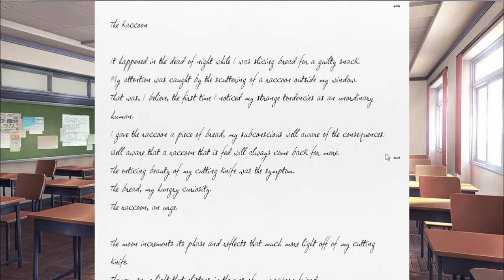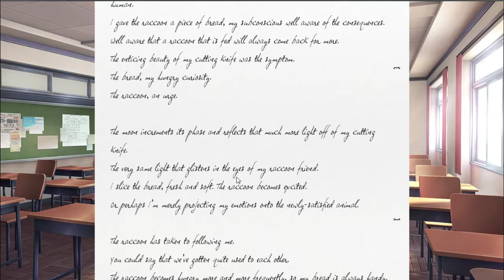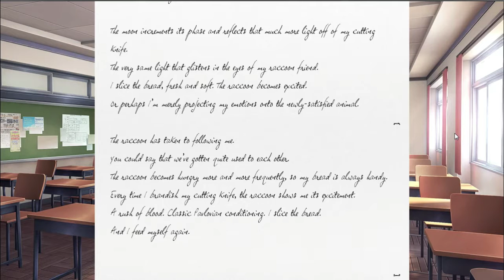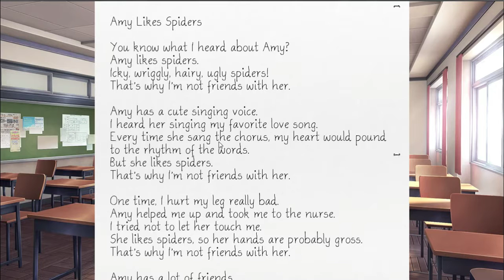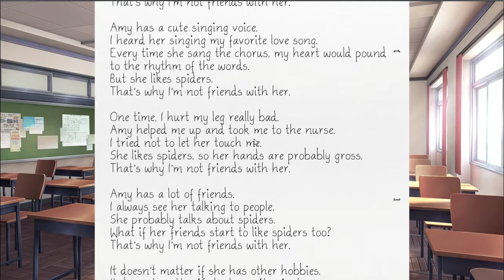Doki Doki Literature Club 5 Sayori's Adventure